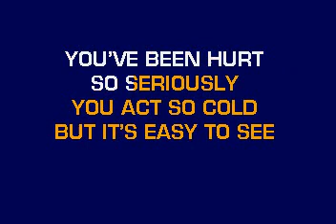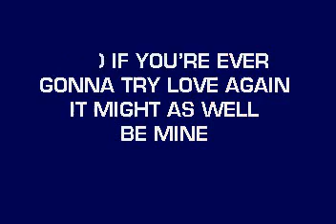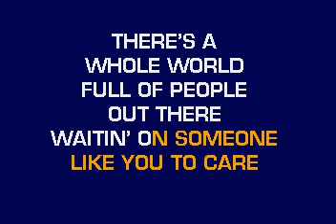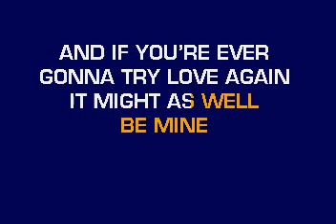[karaoke] CB20510 08 Greenwood, Lee Somebody's Gonna Love You